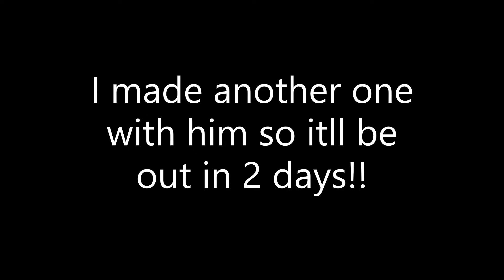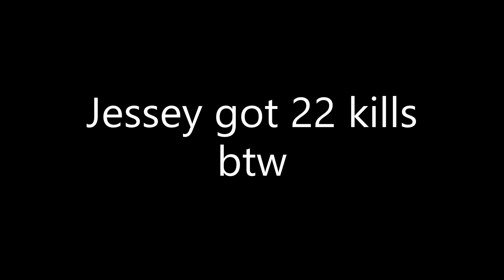Zombsroyale | Duo with Jessey #1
like and sub xd